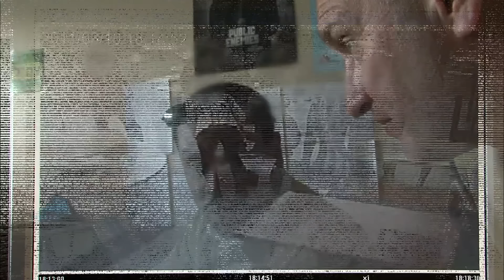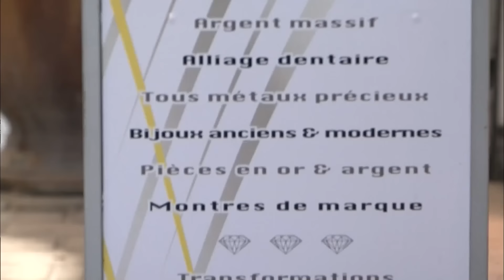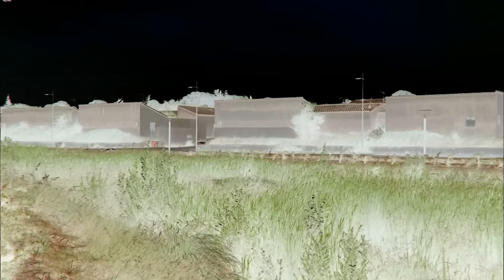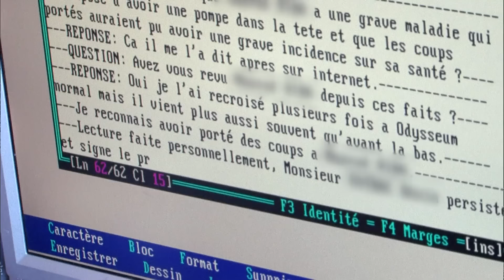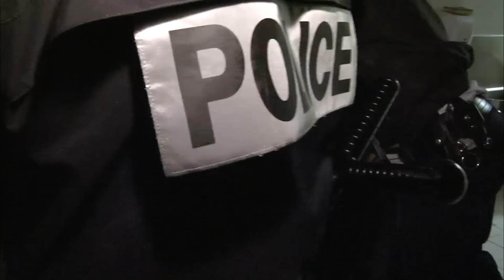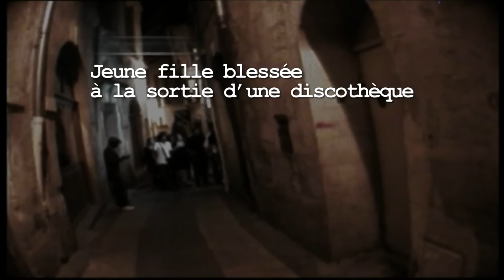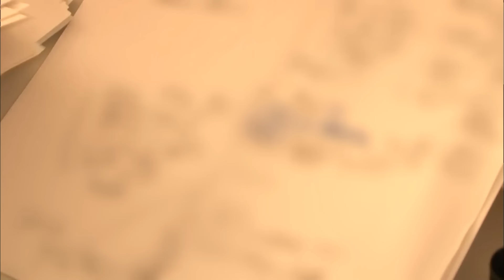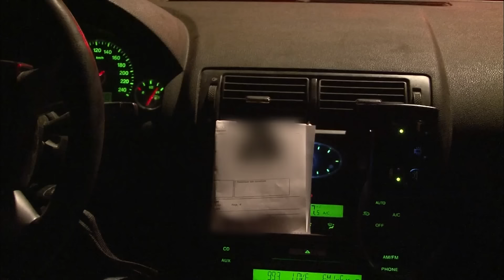Police de Montpellier | Opération coup de poing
Au coeur du sud de la France : Montpellier. 400 000 habitants avec sa banlieue. La population des quartiers difficiles côtoie celle des retraités venus profiter du soleil de la Méditerranée. Les 800 policiers du commissariat ont pour mission de maintenir l'ordre dans une région durement touchée par le chômage et ouverte à tous les trafics. Bagarres de rues, cambriolages, forcené armé jusqu'aux dents... Chaque jour, les hommes de la Bac se mettent en danger pour combattre la petite et moyenne délinquance
 Emission : 90' Enquêtes